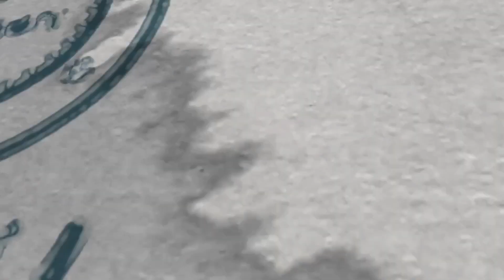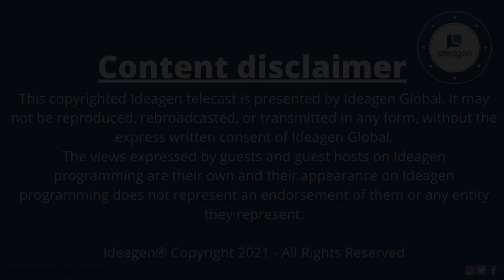Dr. Sidhant Gupta: 2023 Global Leadership Summit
Dr. Sidhant Gupta, Director at Microsoft Premonition, is on the cutting edge of epidemiology research. Utilizing enhanced data insights, Microsoft Premonition aims to map our biome to create insights capable of detecting potential diseases and mitigating them. A servant leader, Sidhant values leading with empathy and removing roadblocks for his team to foster a culture of trust and personal accountability.